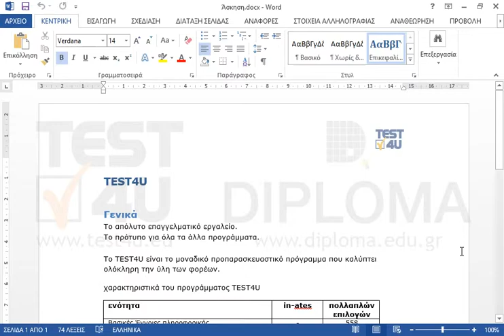Αποθηκεύστε με τύπο Word 97-2003 το έγγραφο της οθόνης, στον φάκελο Word ο οποίος βρίσκεται στον...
Αποθηκεύστε με τύπο Word 97-2003 το έγγραφο της οθόνης, στον φάκελο Word ο οποίος βρίσκεται στον φάκελο IL-ates της επιφάνειας εργασίας.

77-418 Microsoft Office Specialist Word Core 2013 - Ελληνική έκδοση